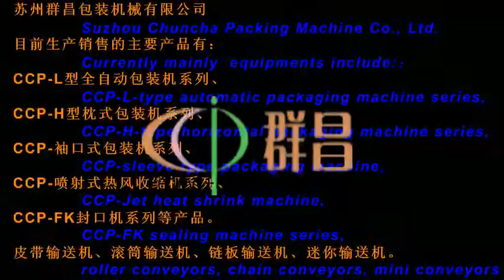milk bottle pof film shrinking wrapper